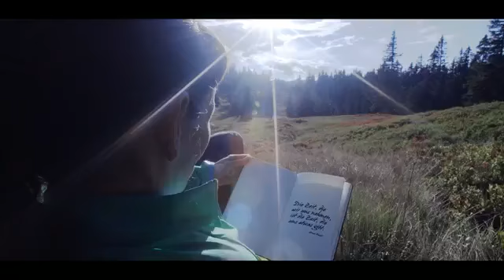Hochkönig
Reise TV Video "Hochkönig - Im Sommer".